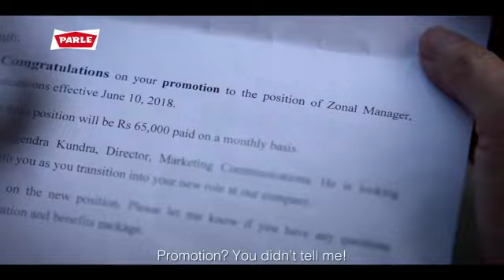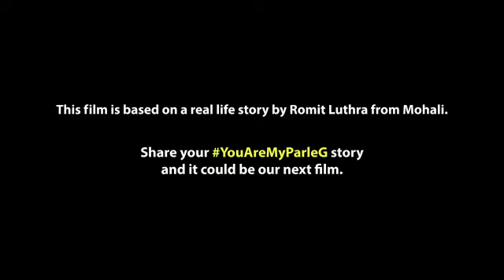माँ, आज मेरे हाथ की चाय पियोगे? ।Parle G।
Story for my collection from Parle G
A great philosophy by my favorite partner ParleG...